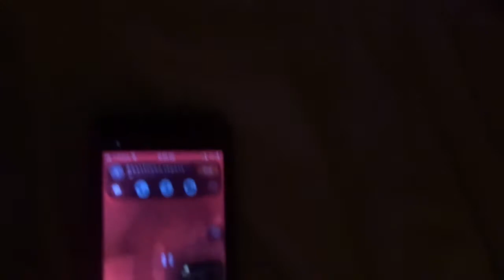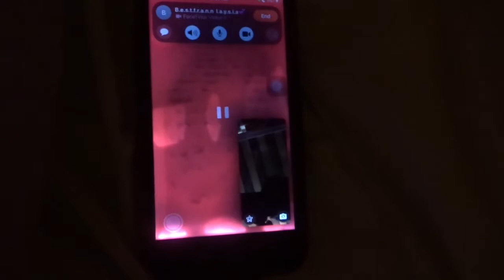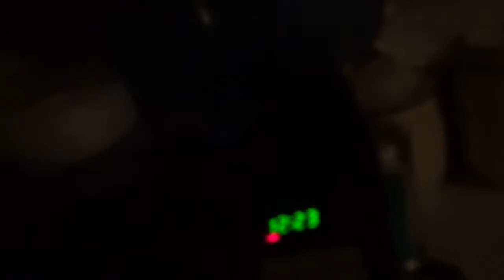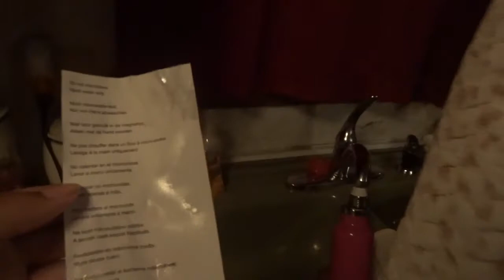All Nighter Vlog